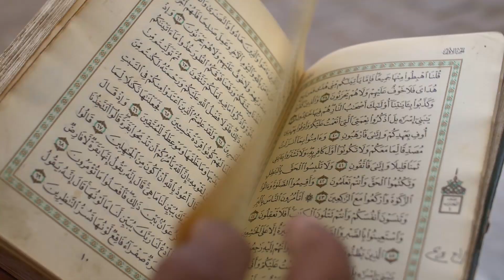La Lanza del Destino: El Enigma que Obsesionó a Adolf Hitler | Historia y Misterios 🧐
¡Bienvenidos a mi canal de Youtube! En este video hablaremos sobre uno de los objetos más misteriosos y enigmáticos de la historia: La lanza del destino, también conocida como la lanza de Longinos. Pero antes de entrar en detalles sobre este objeto, vamos a hablar de su conexión con Adolf Hitler.

Adolf Hitler, líder del partido nazi y canciller de Alemania, tenía una fascinación por los objetos antiguos y místicos. Se dice que estaba obsesionado con la lanza del destino y creía que le otorgaba poderes sobrenaturales. Incluso se dice que la lanza formó parte de un ritual oculto llevado a cabo por los nazis.

¿Pero qué es la lanza del destino? Según la leyenda, esta lanza fue utilizada por el soldado romano Longinos para perforar el costado de Jesucristo durante la crucifixión. Se cree que la lanza tiene un poder sobrenatural y que ha pasado por manos de distintos líderes y guerreros a lo largo de la historia.

En este video, exploraremos la historia y los misterios detrás de la lanza del destino. ¿Es posible que tenga realmente poderes sobrenaturales? ¿Por qué Adolf Hitler estaba tan obsesionado con ella? ¡Descúbrelo en este fascinante video!

¡Y no dudes en dejar tus comentarios y preguntas en la sección de comentarios!